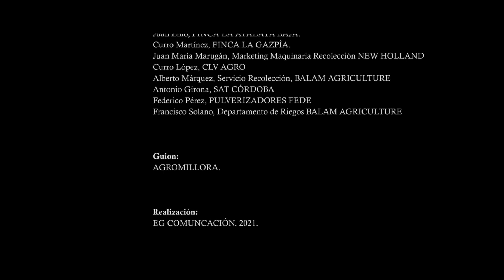Lo que el almendro me enseñó.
Un cortometraje hecho con mucho cariño y en el que algunas de las personas que han apostado por el almendro en seto nos cuentan cuál ha sido su experiencia durante estos últimos 10 años🚜🌍